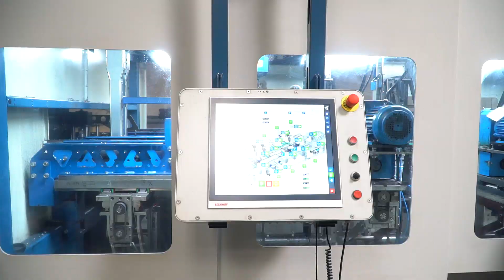Wizyta w firmie Wirax